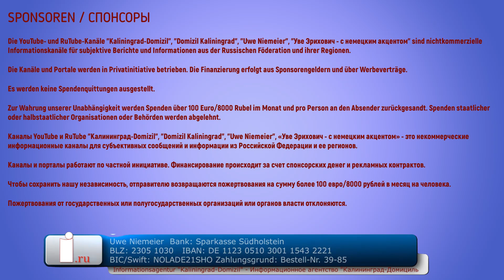Russischer Senator Puschkow glaubt an den weitsichtigen Präsidenten Biden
Nicht zum ersten Mal hört man von russischen Entscheidungsträgern lobende Worte an die Adresse des amerikanischen Präsidenten. Man glaubt in Russland, dass Biden besser ist, als die ihn umgebende Struktur amerikanischer Beamter und Berater.

Sie können die Arbeit der Informationsagentur unterstützen:

Uwe Niemeier
Bank: Sparkasse Südholstein
BLZ: 23051030
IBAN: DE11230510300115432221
BIC/Swift: NOLADE21SHO
Zahlungsgrund: Russland 39-85